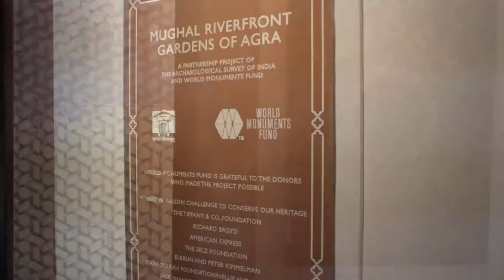Itmad-Ud-Daula 🚗 | A Short Tour | Agra | DC Vlog | Bengali | Diganta Chatterjee Presents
Itmad-Ud-Daula
আগ্রা শহরে যমুনার ধারে আরেক ভুলতে বসা সৌধ হলো ইতমাৎ-উদ-দৌল্লা। শোনা যায় এই সৌধের নক্সা থেকে অনুপ্রাণিত হয়ে শাহজাহান তাজমহলের নক্সা করেন।

Video- Diganta Chatterjee